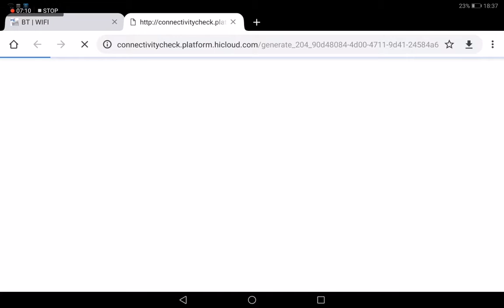Magnet simulator OMG insane pets from a trade (trade not in the film